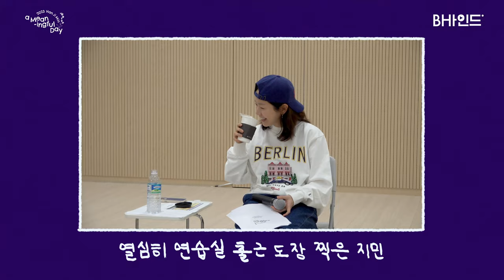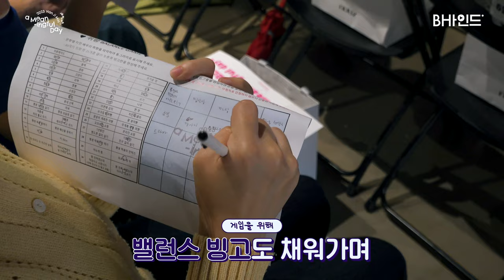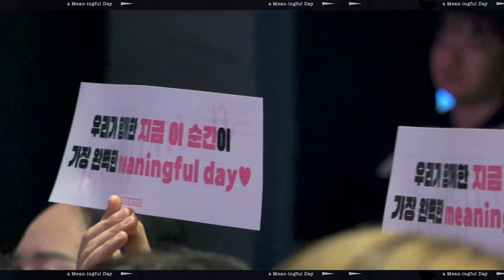(SUB)[BHIND] 지민이 팬미팅까지 운 횟수는?ㅣ2023 한지민 팬미팅 'A Mean-ingful Day'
[BHIND] 지민이 팬미팅까지 운 횟수는?ㅣ2023 한지민 팬미팅 'A Mean-ingful Day'

Q,영상 속 지민은 몇 번의 눈물을 흘렸을까요
🐰 : 팬들의 이벤트... 몰래 온 손님... 으앙 슬퍼 💦

과몰입러 지민의 연습부터 당일까지
✨'첫' 팬미팅의 모든 것✨

[BHIND] How many times has Jimin cried before the fanmeet? | 2023 Han Jimin's fanmeet "A Mean-ingful Day"

Q. How many times has Jimin cried in the video?
🐰: The fans' event... A secret guest... It makes me so sad💦

Jimin, who easily gets immersed, at the practice and on the day of the fanmeet
✨Everything about the "first" fanmeet✨